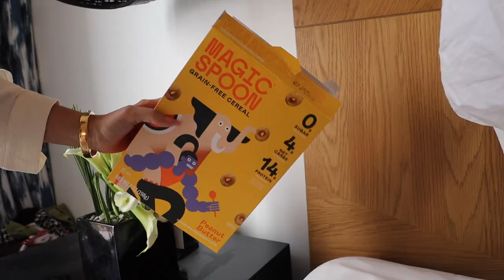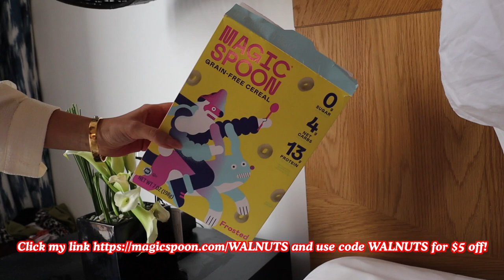my hair burnt off so i got $2000 PERMANENT HAIR EXTENSIONS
to get $5 off Magic Spoon’s deliciously healthy cereal, happiness guaranteed

today im sharing my hairloss journey because i went platinum blond and was very sad. today im sharing what i did in terms of hair products, hair extensions, and wigs. please feel free to share if you've experianced anything similar.